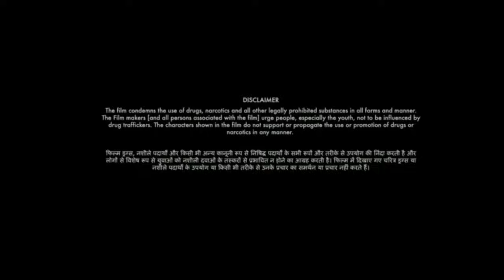Saripodhaa Sanivaaram Full Hindi Dubbed Movie 2024 | Nani, Priyanka Mohan, SJ | Reviews Facts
WhatsApp number
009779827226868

Saripodhaa Sanivaaram is an upcoming Indian Telugu-language vigilante action thriller film written and directed by Vivek Athreya. It is produced by D. V. V. Danayya's DVV Entertainment. The film stars Nani and Priyanka Mohan in the lead roles, alongside S. J. Suryah, Aditi Balan, Sai Kumar and Subhalekha Sudhakar.

Note:- This is not a full movie this is just a review of movie Saripodhaa Sanivaaram. We will talk about movie review, box office, cast performance everthing related to this movie story explanation etc.

Cast & Characters

Nani as Surya
Priyanka Mohan[3] as Charulatha "Charu"
S. J. Suryah
Aditi Balan as Bhadra
Sai Kumar as Surya's father
Subhalekha Sudhakar

Ak Movie Facts Entertainment
Thank for the watching video